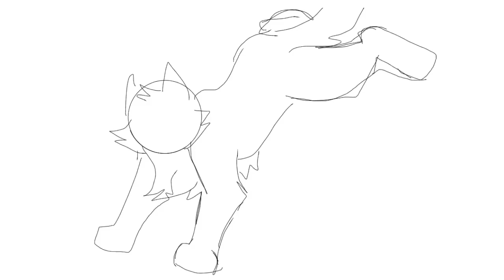Campus part 15-16 wip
Program: flipaclip

Yuhhh